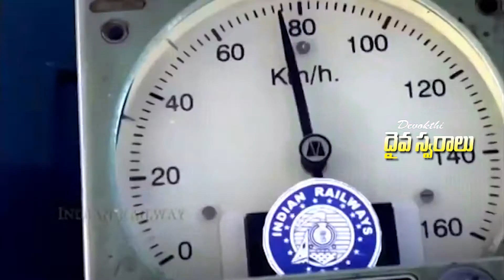బ్రదర్. హిరామ్స్ బాబు , - నిడదవోలు Devokthi daiva swaralu దెవోక్తి దైవ స్వరాలు